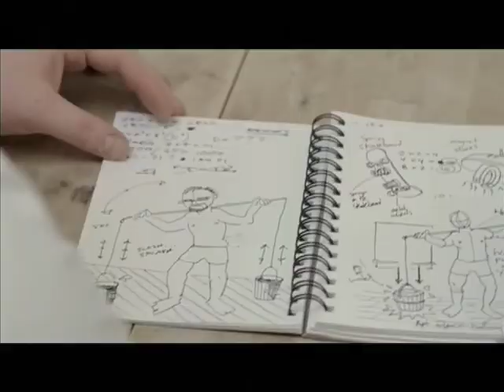Jennifer Hudson sings at fast food outlet